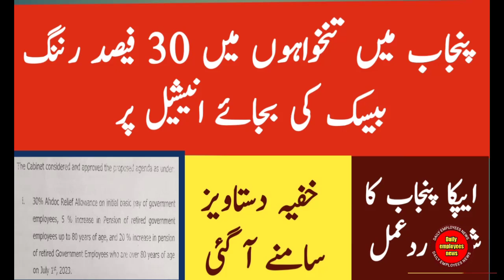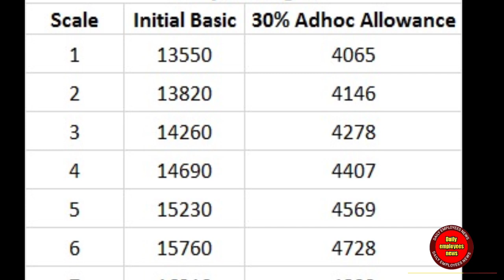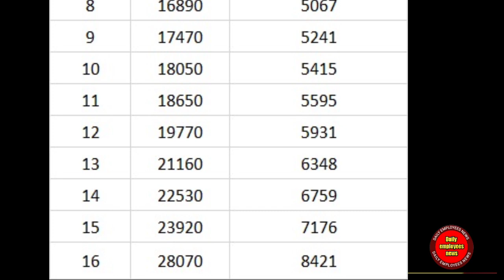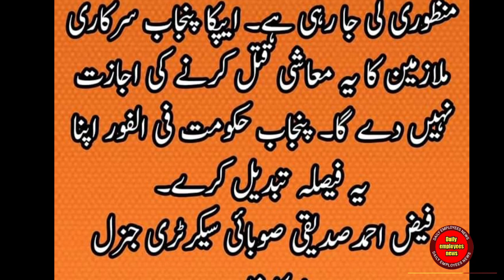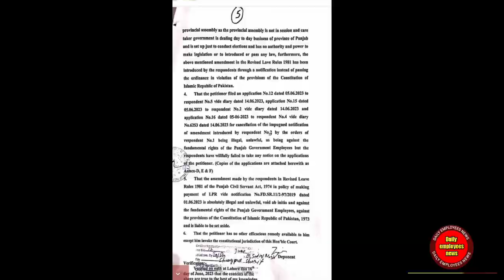30 percent Salary increase in Punjab on running basic or initial basic || Punjab govt employees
30 percent Salary increase in Punjab on running basic or initial basic new update. It is very bad news for Punjab govt employees.
Increase in salary on Running basic or initial basic in Punjab